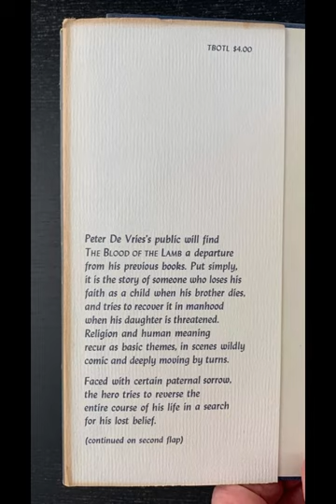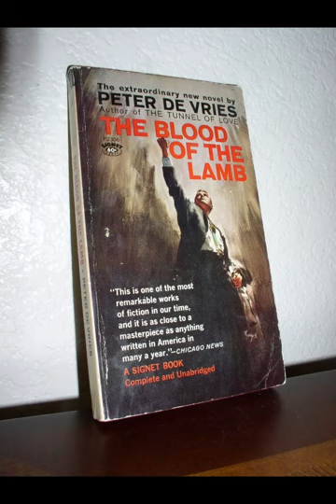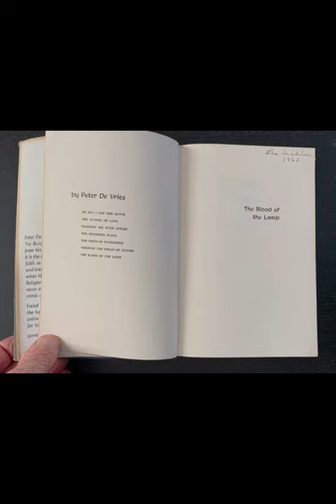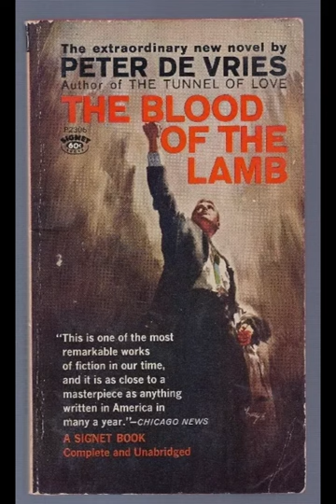"The Blood of the Lamb" By Peter De Vries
"The Blood of the Lamb" by Peter De Vries is a poignant exploration of grief, faith, and the human condition, offering a deeply personal narrative that blends tragedy with elements of dark humor. The novel revolves around the life of Don Wanderhope, a man who faces one devastating loss after another, culminating in the death of his young daughter Carol from leukemia. Through Don's journey, De Vries dissects the fragility of faith in the face of suffering, as well as the complex relationship between belief and despair.At the heart of the novel is Don Wanderhope's spiritual crisis, which is both the core of the narrative and its emotional weight. The story is told from Don’s perspective, and it spans his life from childhood to the unbearable grief of losing his daughter. Initially raised in a religious household, Don grows increasingly skeptical of his faith as he witnesses life’s cruelties. The narrative shows how faith is challenged by personal tragedies, as Don experiences one hardship after another—his wife’s mental illness, his brother’s suicide, and finally, the illness and death of his beloved daughter. Each of these events tests his spiritual resilience, and De Vries weaves a subtle commentary on the futility of seeking meaning in tragedy.One of the most striking features of the novel is its balancing act between profound sorrow and biting humor. De Vries is known for his satirical voice, and while "The Blood of the Lamb" is undeniably tragic, it retains moments of absurdity and wit. This tension between humor and tragedy gives the novel a unique tone, as if the humor acts as a defense mechanism against the overwhelming grief Don faces. Even as Don’s life spirals into despair, the novel never loses sight of its darkly comic undercurrent, making the moments of heartbreak even more profound in contrast.The title of the novel, "The Blood of the Lamb," is a reference to Christian symbolism, representing Christ's sacrifice and the promise of redemption through suffering. However, De Vries subverts this traditional religious imagery. In Don’s experience, suffering seems meaningless, and he struggles to find redemption in the face of his daughter’s slow, painful death. The novel portrays Don’s battle with the idea of a benevolent God, as he grapples with the seeming randomness of suffering. De Vries uses Don's spiritual disillusionment to critique simplistic religious platitudes that attempt to offer comfort but fall short in the face of real anguish.The character of Carol, Don’s daughter, is central to the emotional depth of the story. Carol is depicted as an innocent, a pure figure who embodies hope and love in Don’s otherwise bleak world. Her illness and death form the crux of Don’s final, irreversible break with his faith. De Vries portrays Carol's decline with unflinching honesty, capturing both the physical agony of her leukemia and the emotional torment of a father who can do nothing but watch. It is through Carol’s death that Don’s last remnants of belief are shattered, and the scene where he throws a cake meant for Carol into the river after her death is one of the novel’s most haunting moments. It symbolizes not only Don’s grief but also his rejection of the notion of divine intervention or mercy.Throughout "The Blood of the Lamb," De Vries examines the existential struggle to find meaning in a world where suffering is inescapable. Don Wanderhope's journey is not one of reconciliation or redemption but one of profound loss and spiritual abandonment. The novel does not offer easy answers or resolutions; instead, it leaves readers with the unsettling truth that faith may not always withstand the weight of personal tragedy.The novel’s exploration of grief and faith makes it a powerful and timeless meditation on the human condition. De Vries masterfully combines humor with sorrow, making "The Blood of the Lamb" a deeply affecting work that challenges conventional ideas about suffering and belief. Don Wanderhope’s story is one of enduring heartache, and through him, De Vries paints a raw and unflinching portrait of a man who faces the ultimate question of whether there is any meaning to be found in a world filled with loss.